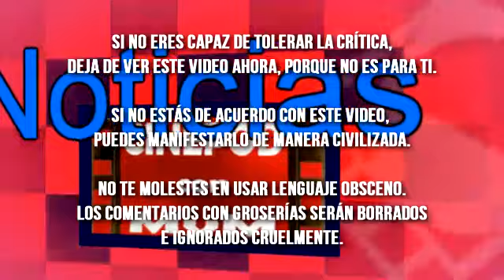Crítica a "Mi villano favorito 2" (Despicable me 2) 2013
# 87. De igual manera, te invitamos a que busques nuestra página de Facebook y le des like: "Cinepod" para que estés al tanto de los trailers más recientes, las pelis más taquilleras y sobre todo, nuestras críticas del Cinepod. Si ya estás suscrito con otros críticos o reviewers, no importa! La diversidad te dará un mejor punto de vista!! Saludos!!